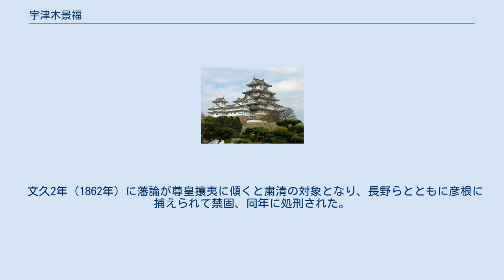宇津木景福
宇津木 景福（うつき かげよし）は、幕末期の彦根藩士。
彦根藩士古沢六右衛門の四男。
通称は六之丞（ろくのじょう）。
幼名・留吉。
 近江国で生まれる。
文政4年（1821年）、宇津木六之丞景俊の養嗣子となり、350石の宇津木六之丞家を継ぐ。
 文政10年（1827年）、江戸へ出府し、藩主・井伊直亮の使番取次となる。
また在府中には梁川星巌と親交があったという。
天保5年（1834年）、母衣役となったため彦根に帰り、天保12年（1841年）に物頭、弘化3年（1846年）に表用人となる。
一方で相模湾の海防のため相模国に1万4600石を宛がわれ、後には相州詰長期守護として警備に当たった。
かねて親交のあった井伊直弼が藩主を継ぎ、安政5年（1858年）に直弼が幕府大老に就任すると、自身は藩の公用人となり、通商条約締結のために長野主膳が外部情報を集める一方で、藩論をまとめるために奔走した。
以後も長野らとともに将軍継嗣問題や安政の大獄の処理に活躍した。
安政7年（1860年）、直弼が桜田門外の変で暗殺された後も藩主に就任した井伊直憲に引き続き側役として仕えた。
直弼の秘書課長的な役割に任じられ、当時の様子は『公用方秘録』として記録され後世に残った。
 文久2年（1862年）に藩論が尊皇攘夷に傾くと粛清の対象となり、長野らとともに彦根に捕えられて禁固、同年に処刑された。
享年54。